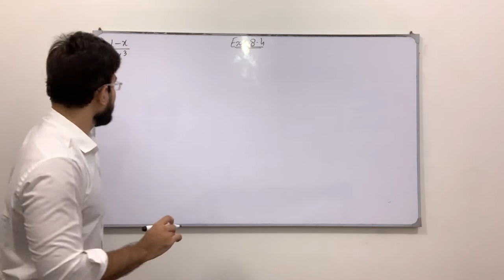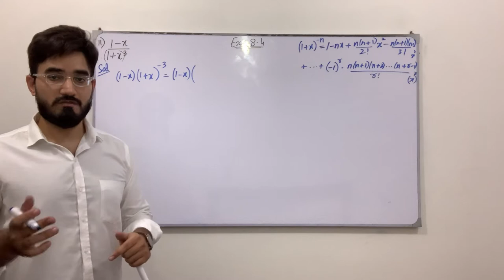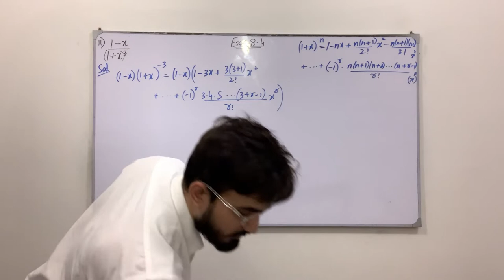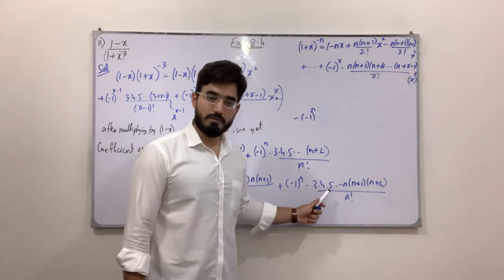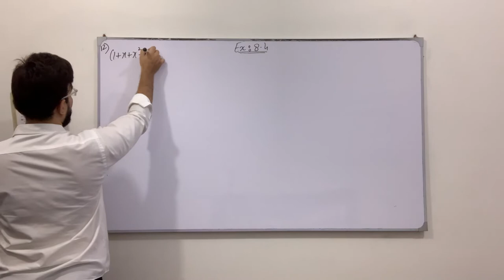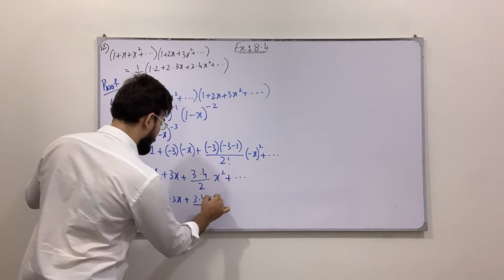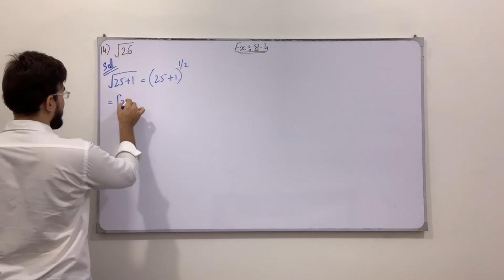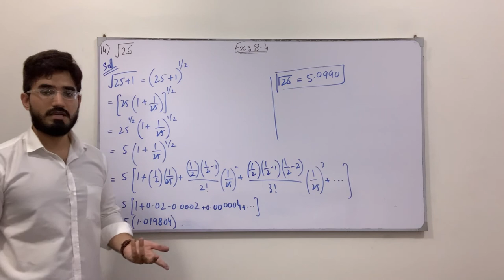Class 11 Maths | Lecture 280 | Chapter 8 | Ex 8.4 | Questions involving Binomial Series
In this video you will learn:
How to solve questions involving the Binomial Series